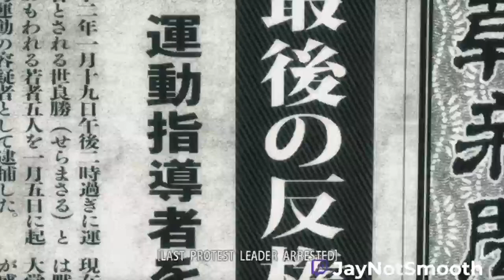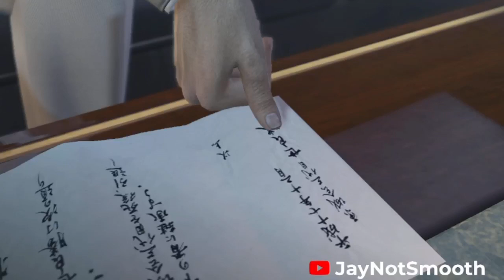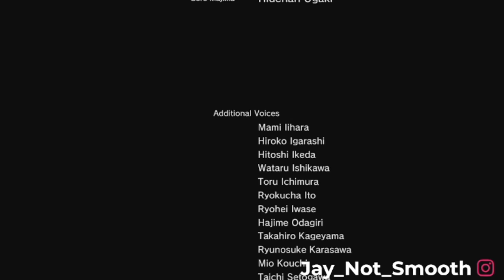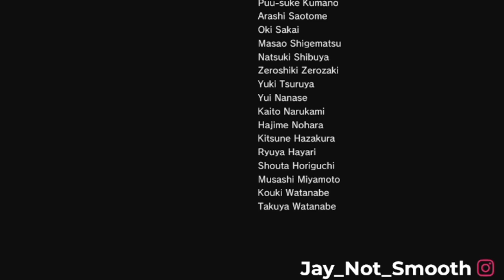Blood, Sweat, Tears, And The End -Yakuza Kiwami Ending